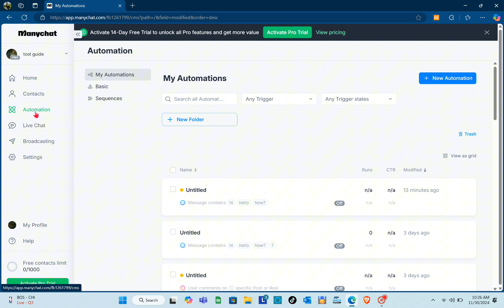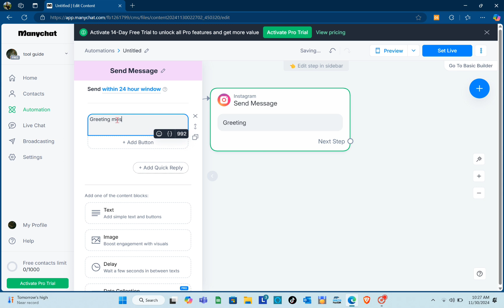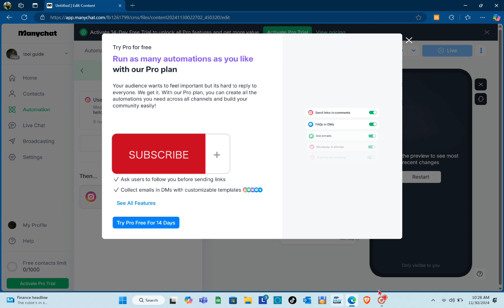How To Setup Auto Response On Instagram For New Followers (Best Method)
Want to automatically respond to new Instagram followers? Check out this video on the best method to set up auto response on Instagram for new followers!